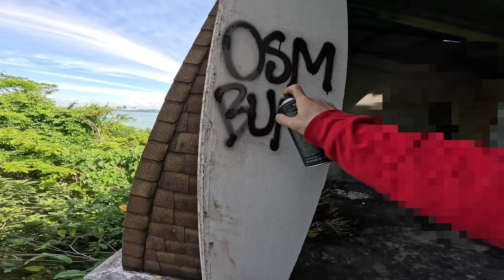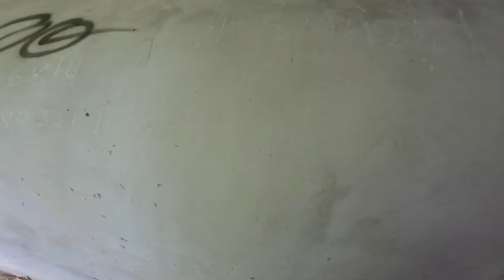Graffiti patrol pART107 Walks through the jungle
Lifestyle video about a walk with friends in the jungle. My friend checked Google maps and found an interesting place in an abandoned hotel in the jungle. In the photo, we were attracted by the observation deck on the roof of one of the buildings and this could make for good photos against the backdrop of the sea and a great time. we rented a car and went to look for this place on the seashore and overgrown with jungle;